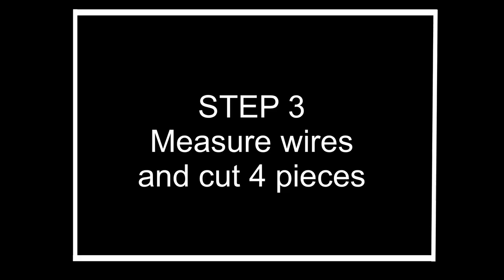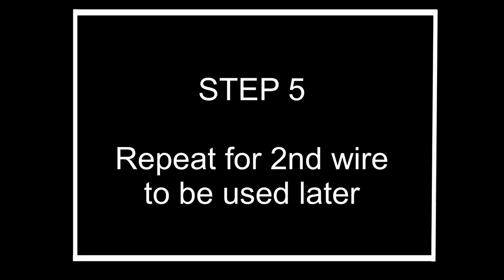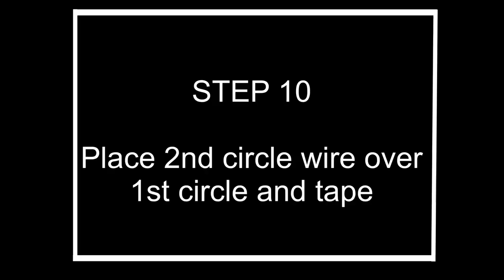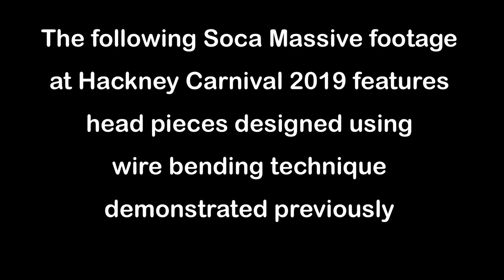Basic Wirebending With Soca Massive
Soca Massive presents a basic wire bending demonstration Led by its founder and Artistic Director Michael Olton the group specialises in the old style Trinidadian Sailor tradional carnival characters which has won them awards at various UK carnivals including Hackney and Notting Hill Carnival. The demo is presented by Jerome OConor who is resident artist in Soca massive Mas Camp.
Camera and first Editor; Ashanti M Nindi
Final Editor and Graphics; Pax Nindi
Post Production; Global Carnivalz
Each week Junkanew TV gives you more films and Junkanew activities new and past livestreams.